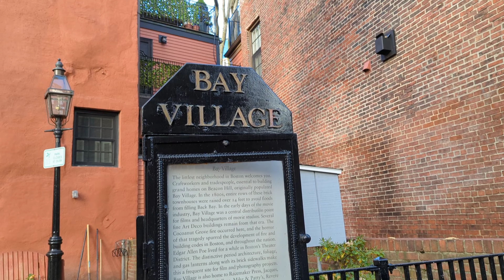Bay Village Boston Melrose Street in autumn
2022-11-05 After eating at Mike and Patty, walked down Melrose Street in Bay Village, Boston. The leaves have turned colors and started falling (kind of late this year).

Video: Google Pixel 6 Pro 4k60p